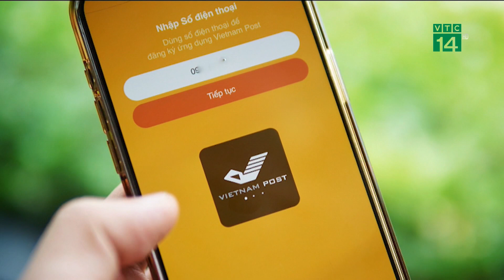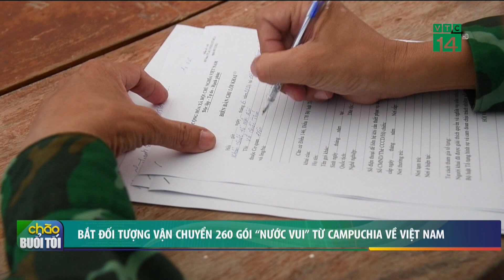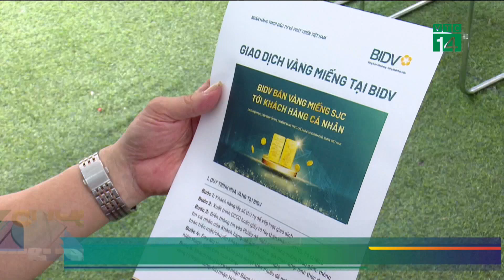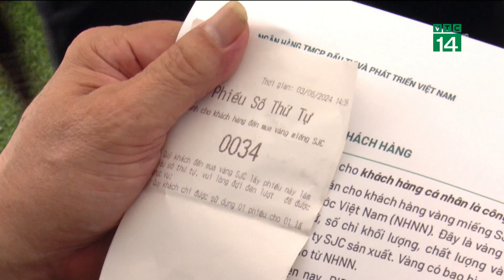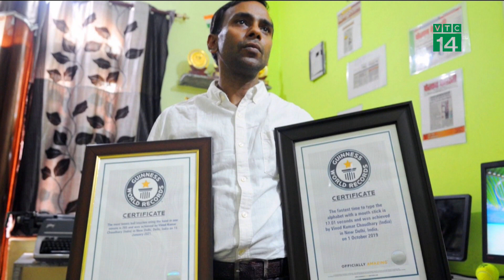Vietnam Post bị tấn công bởi Mã Độc Tống Tiền|VTC14 GREEN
VTC14 GREEN|Từ sáng 4/6, nhiều người dùng dịch vụ Vietnam Post phản ánh không thể truy cập ứng dụng và website của đơn vị. Trên một số cộng đồng của người bán hàng online tại Việt Nam, hàng loạt thành viên than phiền không thể tạo đơn giao hay sử dụng dịch vụ của Tổng công ty Bưu điện Việt Nam. Hiện website của đơn vị cũng trong tình trạng "Không thể truy cập". Đại diện Vietnam Post cho biết hệ thống của họ đã bị dính mã độc tấn công.